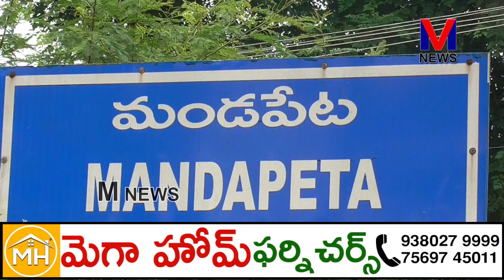కమ్మ వారికి న్యాయం చెయ్యలేని TDP MLA వేగుళ్ళ జోగేశ్వరరావు తీరుపై తీవ్ర అసహనం||ఓగిరాల దేవి ||M NEWS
మండపేట టిడిపి ఎమ్మెల్యే వేగుళ్ళ జోగేశ్వరరావు కష్టాల్లో ఉన్న కమ్మవారికి అండగా నిలబడని వ్యక్తిత్వమని ఎమ్మెల్సీ తోట త్రిమూర్తులు మాత్రం కమ్మవారిలో ఉన్న ఎటువంటి తగవులైన తీరుస్తున్న మంచి నాయకుడని తాను కమ్మ అయ్యి ఉండి YCP పార్టీలోనికి ఎందుకు వెళ్లానని అడుగుతున్నారని మా కుటుంబానికి అండగా ఉంటానని భరోసా ఇచ్చిన MLC తోట త్రిమూర్తులు మంచి  నాయకుడన్న విశ్వాసంతో తాను వైసిపి లోనికి చేరానని మండపేట పట్టణానికి చెందిన వైసిపి నాయకురాలు ఓగిరాల దేవి తనకార్యాలయంలో జరిగిన మీడియా సమావేశంలో కమ్మ వారికి న్యాయం చెయ్యలేని ఎమ్మెల్యే వేగుళ్ళ జోగేశ్వరరావు తీరుపై తీవ్ర  అసహనం వ్యక్తం చేశారు||M NEWS TELUGU